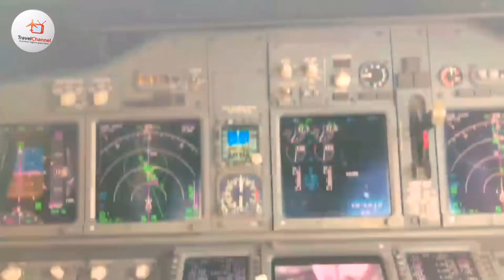مقصورة الطيار | cockpit Iraqi airways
اليوم من قمرة القيادة للخطوط الجوية العراقية